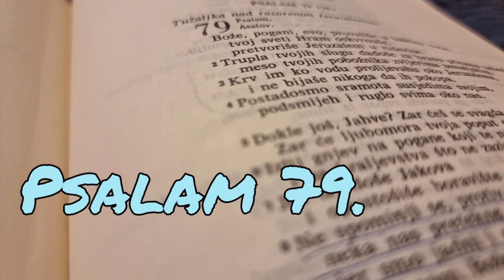Psalam 79. - Tužaljka nad razorenim Jeruzalemom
Čitao: Vilim Karlović
Biblija, izdanje 'Kršćanska sadašnjost', 2003.g.